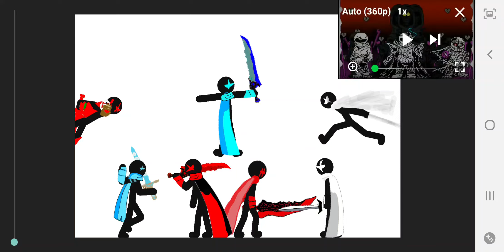The Sword Group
Members:
@Jayceee-w6p (old oc)
My Brother Kane
And Finally @Reaper_Sans6384 /Me